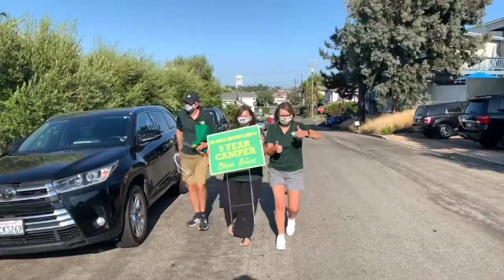GALA/GALAMS 2 Banners, Blankets, and Slideshow!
With GALA and GALAMS 2 drawing to a close, it was time for Monkey, Sunshine, and Chelster to hop back in the GAC-mobile and hit the road to deliver 3 five-year blankets for campers who experienced their 5th year of GAC in a virtual setting.

We can't wait to get back to GAC and wrap these guys (and many others) at Appreciation Campfires in 2021!